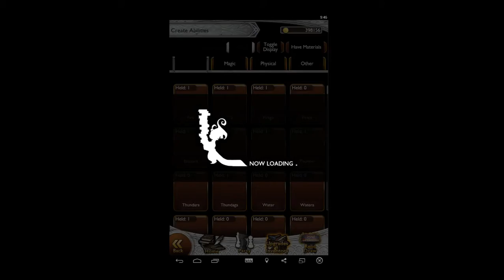(FFRK Alt-F2P) Day 16 - Finally made Ruinga!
Maybe doesn't seem like a big deal, but having a crowd clearing spell like this really helps for tough dailies or events. Greater Dark and Holy Orbs are hard to get early on in the game--most dungeons only give you Power, Black, and White--so the Heroic daily is just what the doctor ordered.